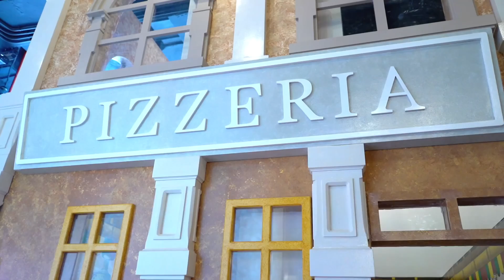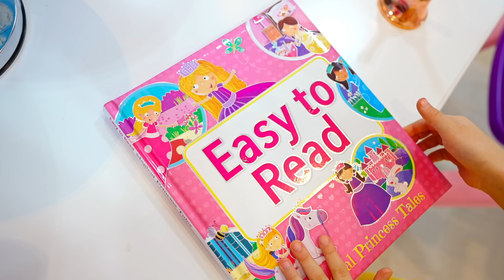Diana Roma and Oliver play Different Jobs and Professions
Explore different professions with Diana, Roma and baby Oliver. With this compilation, the little ones will discover what a doctor does, or a policeman, auto mechanic, musician, fireman, baker, artist, hairdresser, astronaut, builders and and more! Introducing about Job and Occupation names early is important for kids to increase their motivation to study. An excellent resource for early childhood education.